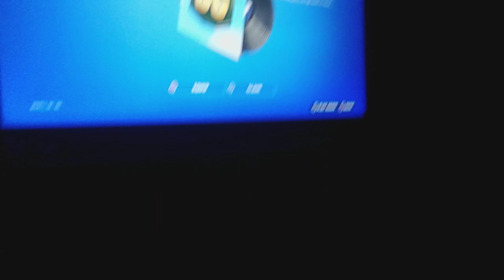fortnite OG is here!!!!!!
Do you really need a description for this?